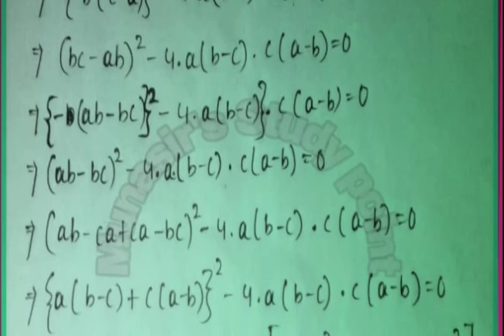CLASS-X || MATHEMATICS || EXERCISE-2A || 18 TO 20 || PART-6 || ODIA